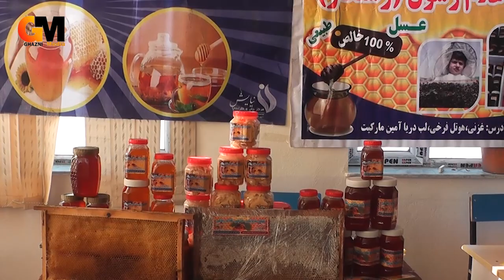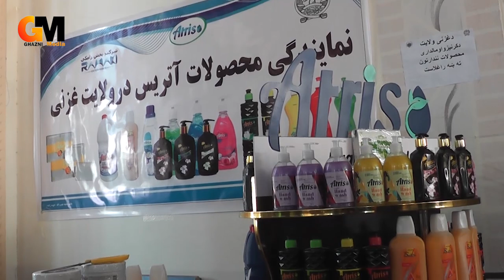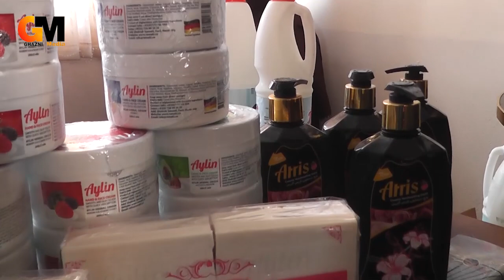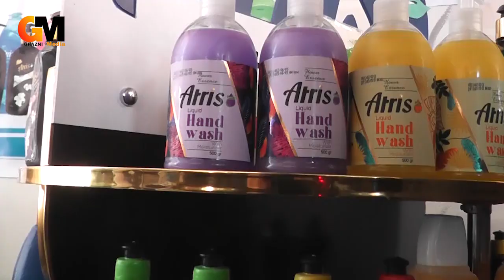نمایش‌گاه محصولات زراعتی در غزنی